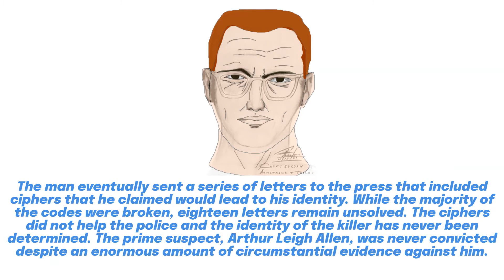THE ZODIAC KILLER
The channel's intention is to provide you with Good information which will add value to your life and provide you knowledge about the world in which we are staying.

Translated titles:
EL ASESINO DEL ZODIACO

DER ZODIAC-MÖRDER

LE TUEUR DU ZODIAQUE

O ASSASSINO DO ZODÍACO

राशि हत्यारा

قاتل الأبراج

রাশিচক্র হত্যাকারী

(৭-৮-৫-৯)

 চ্যানেলে

十二生肖杀手

PEMBUNUH ZODIAK

ЗОДИАК УБИЙЦА